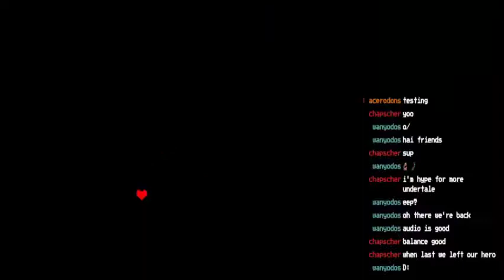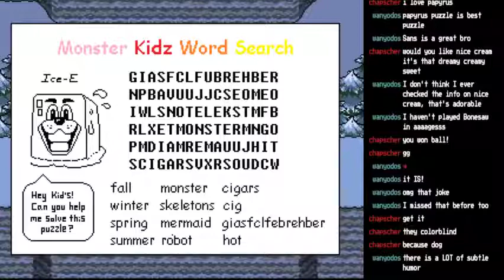Let's Play Undertale BLIND (Stream) | Part 2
The Skele Bros give me some puzzles. Sorry for twitch lag.